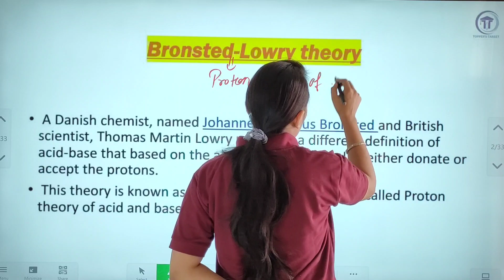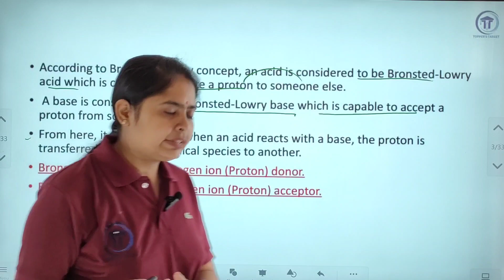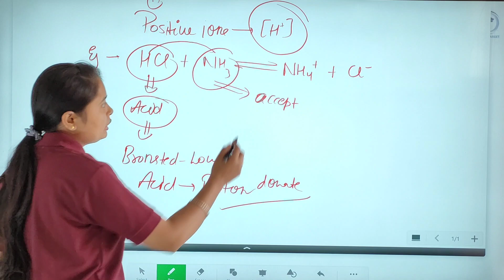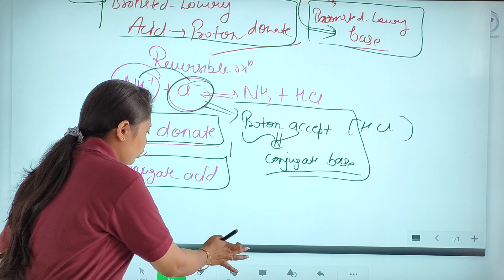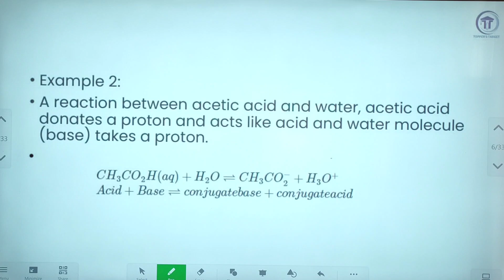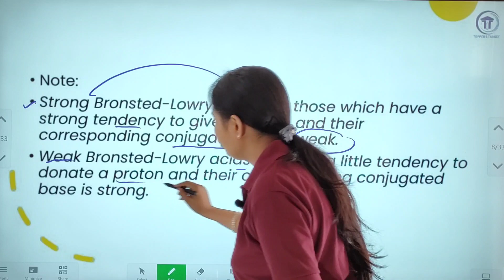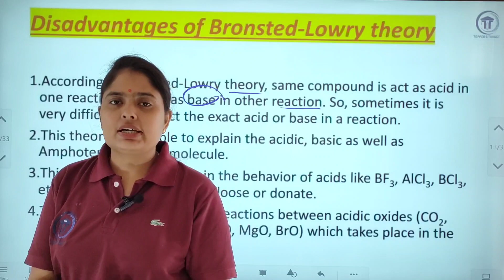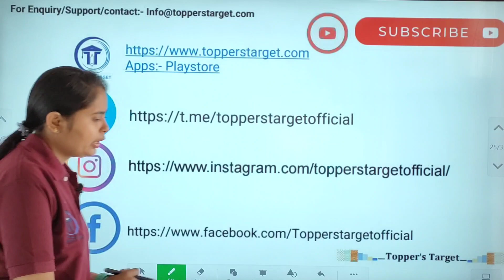EMRS TGT Science | Bronsted Lowry theory | chemistry | Class 6 | EMRS TGT 2023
For free test practice and class Download app.